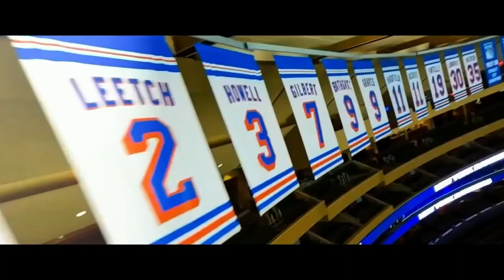2023 NHL on ESPN Stanley Cup Playoffs Opening Montage